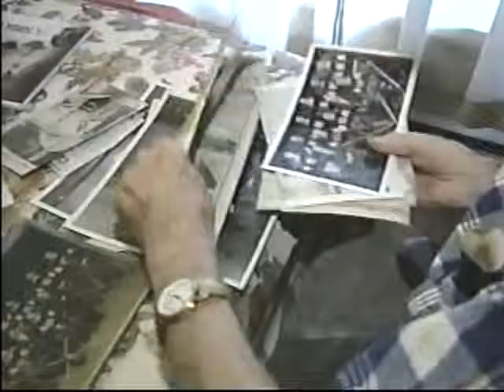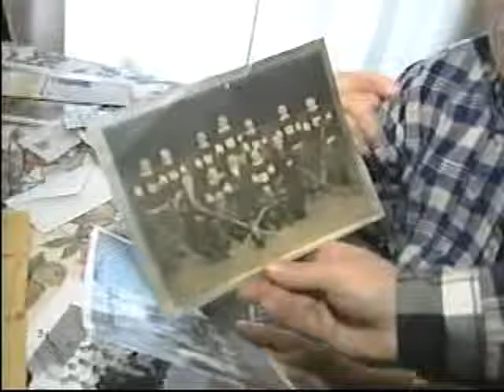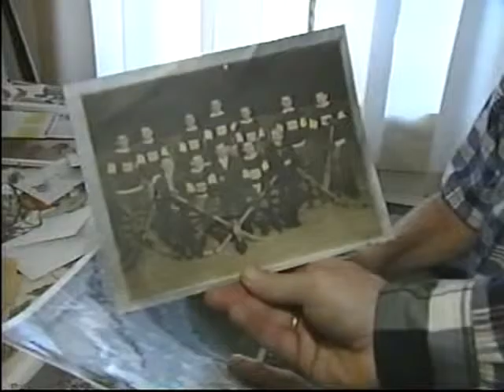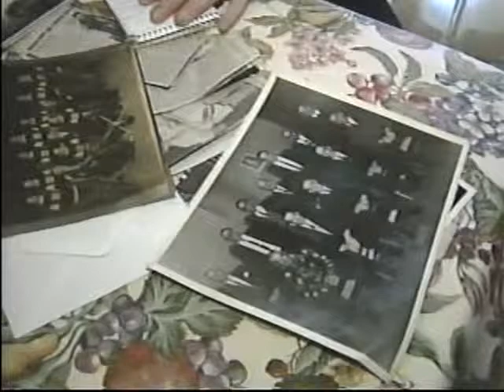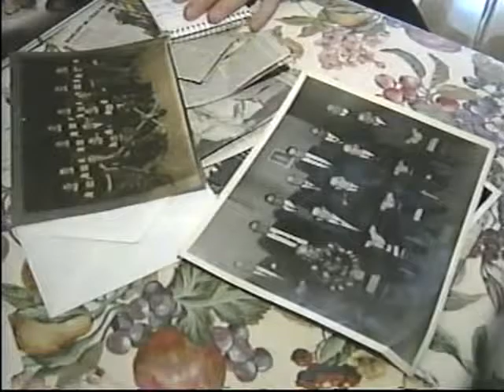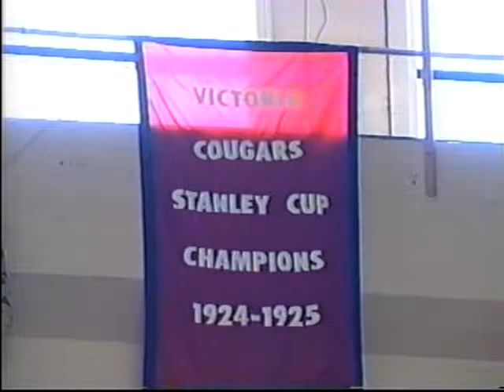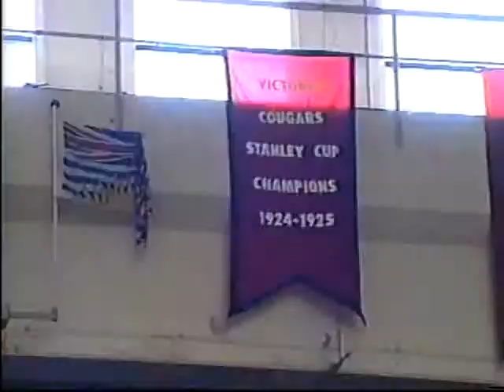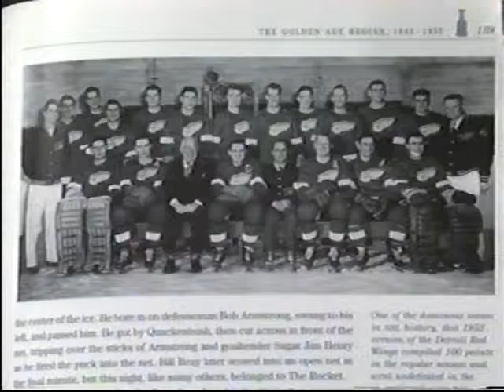Remembering the 1925 Victoria Cougars' Stanley Cup Win